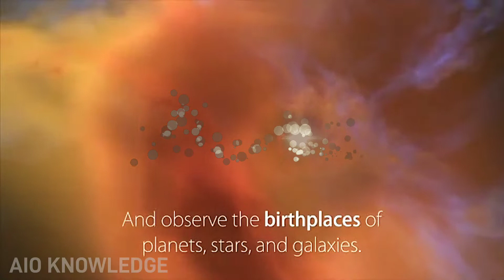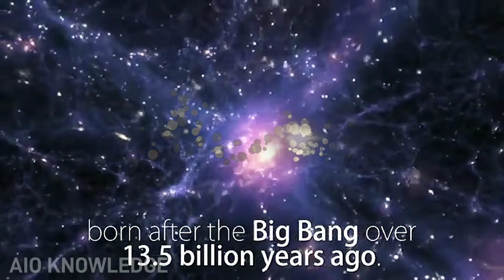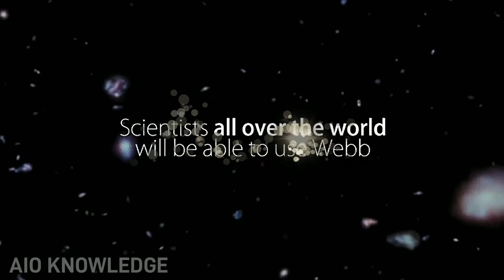james webb/james webb launch/james webb space telescope/james webb telescope update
The James Webb Space Telescope will be the largest telescope ever sent into space. It is the result of efforts from NASA, the European Space Agency and the Canadian Space Agency and will peer to the edges of the visible universe. This video highlights some of the Webb's most impressive facts.

Credit: NASA's Goddard Space Flight Center/Sophia Roberts